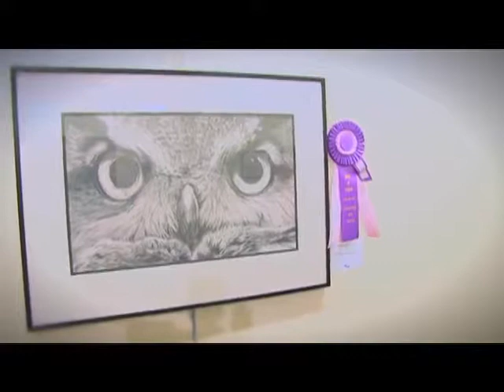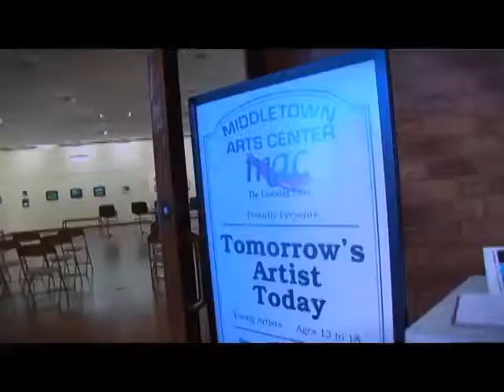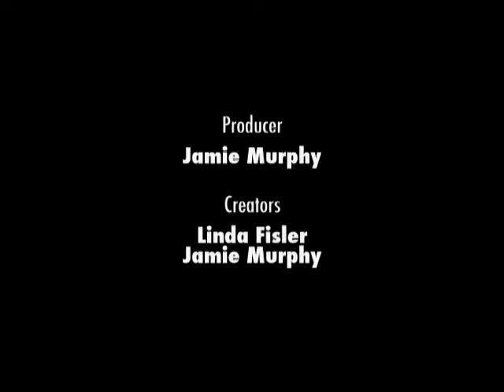Color Your World with Linda Riesenberg Fisler and Patt Belisle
Take a tour of the Middletown Arts Center with the former executive director, Patt Belisle.  The MAC resides in Middletown, Ohio and offers instruction in oils, acrylics, glass, jewelry making, ceramics, and much more. Watch the video to see all this wonderful hub of creative energy has to offer!